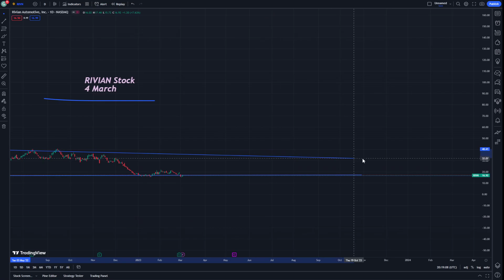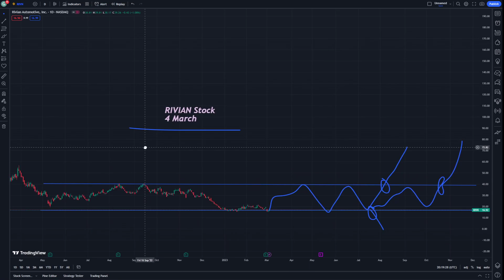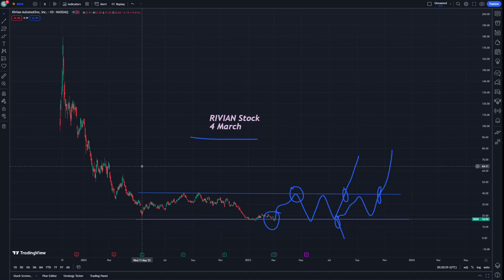RIVIAN Stock Price Prediction News Today and Technical Analysis 4 March - RIVN Stock